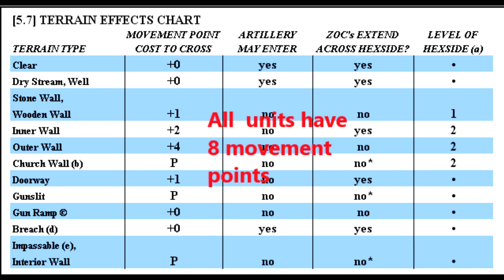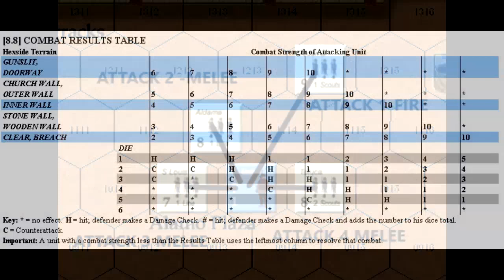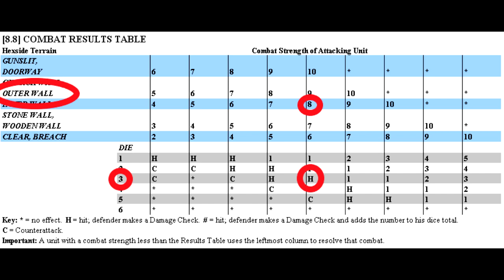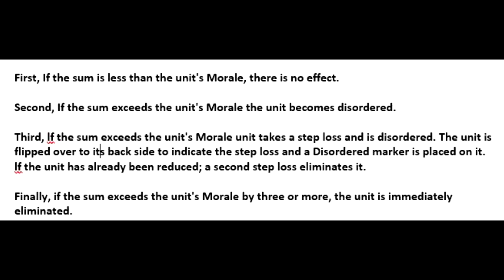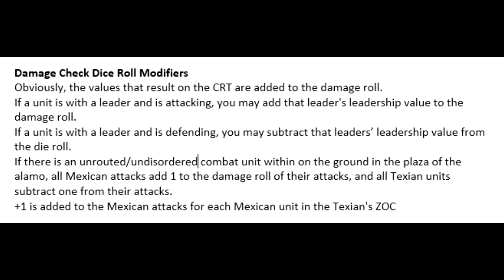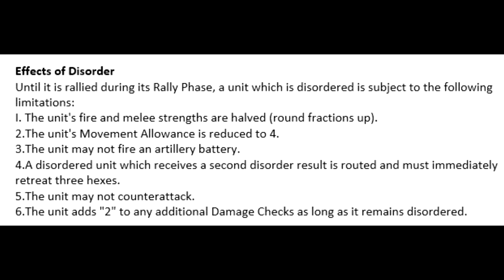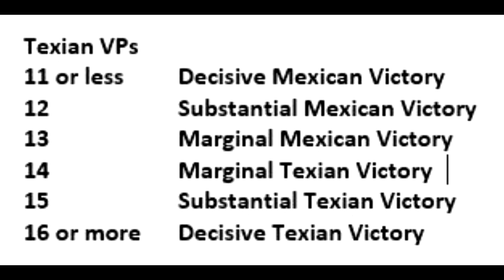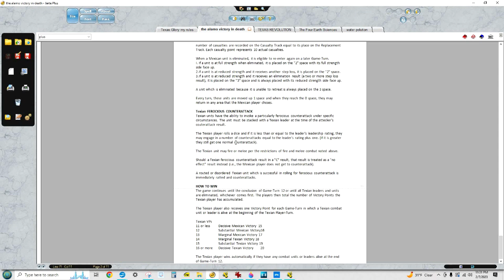How To Play: The Alamo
The first of a series of 5 games covering The Texas Revolution and The Battle of the Alamo. As usual the video contains background (The Texian's POV for the Battle of the Alamo), a rules review and a playthrough.

0:16 Background
2:35 Rules Overview
23:22 Playthrough Turn 1
46:47 Turn 2
1:05:38 Turn 3
1:11:09 Turn 4
1:16:01 Turn 5
1:24:22 The Bitter End and wrap up

Thanks again to everyone for their support!